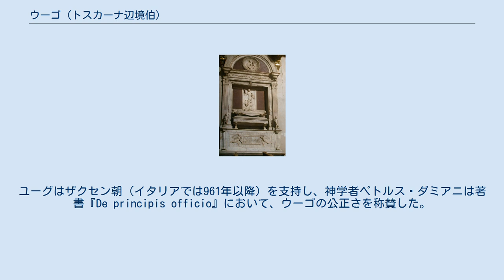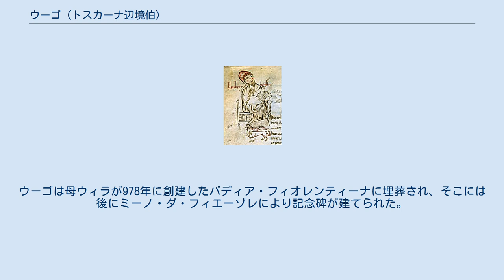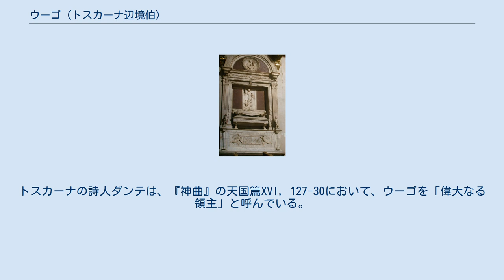ウーゴ (トスカーナ辺境伯)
トスカーナ辺境伯ウーゴ（Ugo di Toscana, 953/4年 - 1001年12月21日）は、トスカーナ辺境伯（在位：969年 - 1001年）、スポレート公およびカメリーノ侯（在位：989年 - 996年）。
大公（il Grande）とよばれる。
ウーゴは、歴代の辺境伯が何十年も顧みなかったトスカーナの行政組織を改革した。
ユーグはザクセン朝（イタリアでは961年以降）を支持し、神学者ペトルス・ダミアニは著書『De principis officio』において、ウーゴの公正さを称賛した。
 ウーゴはイタリア王ウーゴの庶子トスカーナ辺境伯ウベルトの息子として生まれた。
母ウィラはスポレート公・カメリーノ侯ボニファーチョ1世の娘であった。
 992年、パンドルフォ1世（鉄頭侯）の未亡人で、夫の死後カプア侯領の摂政であったアロアラが死去した。
パンドルフォの支配下では皇帝に従っていたカプアにおいて反乱が勃発し、ランデヌルフォ2世が殺害された。
ウーゴはスポレート公として、南イタリアの諸侯の領地と皇帝とをつなぐ役目を担っており、パンドルフォの末子ライドルフォをカプア侯位に就け、反乱を鎮圧した。
 バディア・フィオレンティーナにあるミーノ・ダ・フィエーゾレによるウーゴの記念碑（1481年 - 1482年完成） ウーゴは1001年にピストイアで死去し、ウーゴの所領は分裂した。
1004年にはルッカとピサの間で戦争が勃発した。
後に1027年から1115年までトスカーナ辺境伯位を継承したカノッサ家の勢力もウーゴには及ばず、支配領域もウーゴのそれには及ばなかった。
ウーゴは妻ユディトとの間に子供がいなかった。
ウーゴは母ウィラが978年に創建したバディア・フィオレンティーナに埋葬され、そこには後にミーノ・ダ・フィエーゾレにより記念碑が建てられた。
ウーゴは現在も聖トマスの記念日である12月21日に、修道士により毎年追悼されている。
ウーゴの生涯は後に伝説で彩られ、17世紀にはプラシド・プッチネッリにより高潔で敬虔な人物として記録された。
ウーゴの墓所は天国が見える場所にあると言われていた。
トスカーナの詩人ダンテは、『神曲』の天国篇XVI, 127-30において、ウーゴを「偉大なる領主」と呼んでいる。